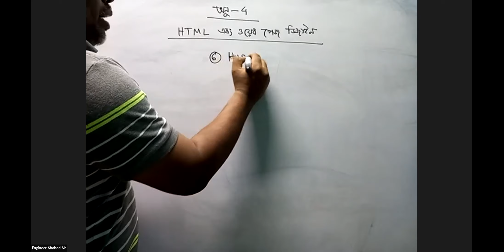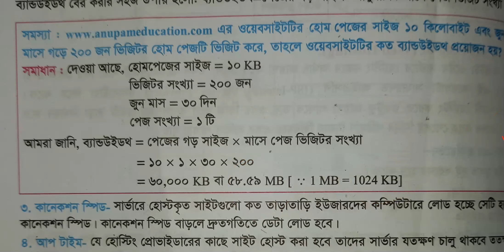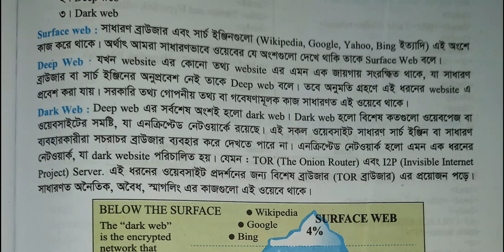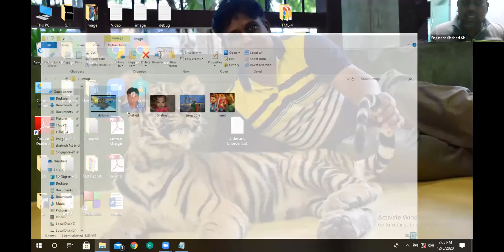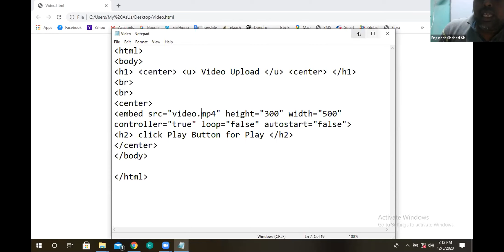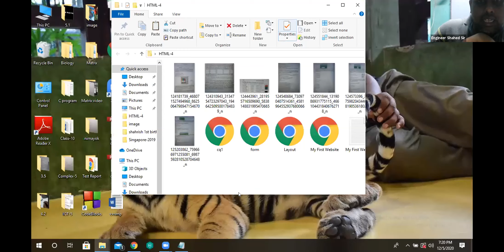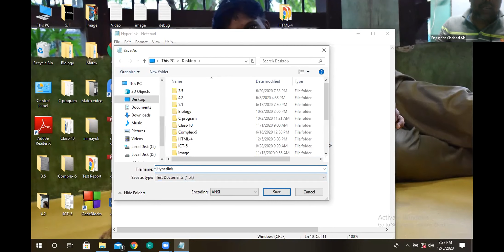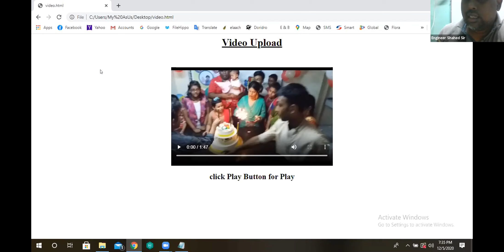H.S.C 1st Year(ICT)-Chapter-4, Class-3